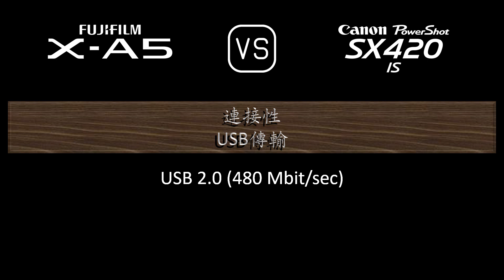Fujifilm X-A5 與 Canon PowerShot SX420 IS 的規格比較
本片是 Fujifilm X-A5 與 Canon PowerShot SX420 IS 的功能概述和規格比較 (comparison of specifications)，希望對您有所啟發。感謝您的支持。

00:24 推出
00:32 機身
00:41 影像感測器
01:05 影像
01:21 光學與對焦
02:10 屏幕
02:30 攝影功能
03:31 錄像功能
03:47 儲存
03:51 連接性
04:20 物理特性
04:40 雜項